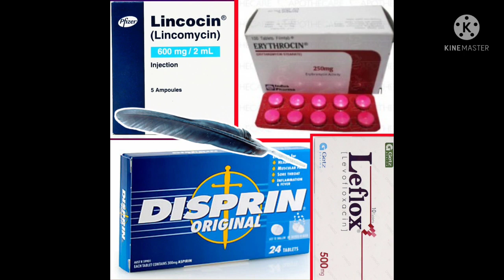Murge ka gala khrab hona - Nazla Zukam ka Elaj aazmoda Nuskha